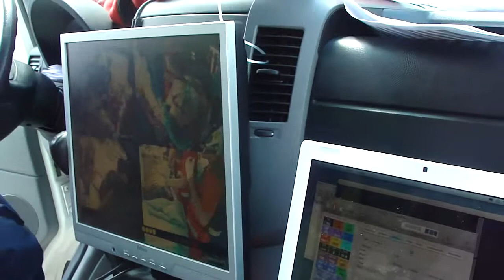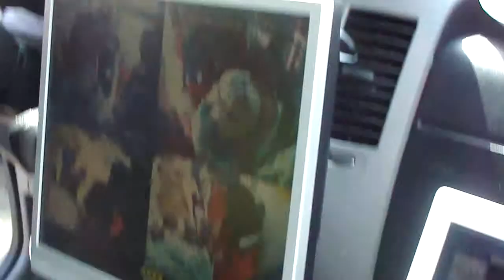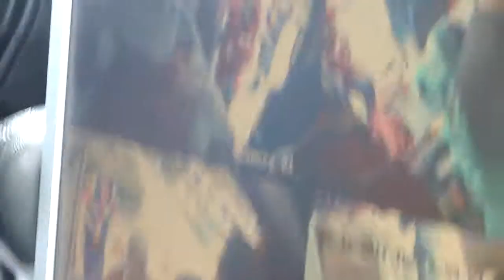Mistrzostwa Warmii i Mazur - Obrzęk płuc